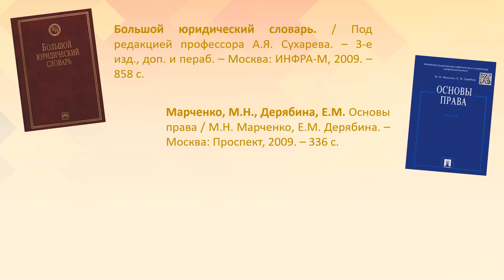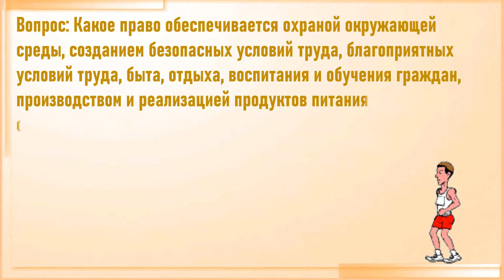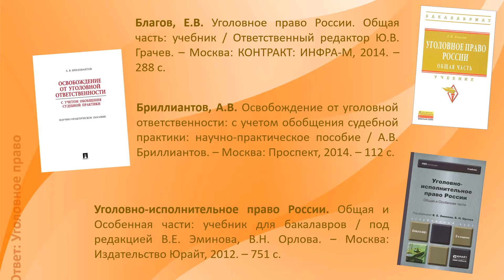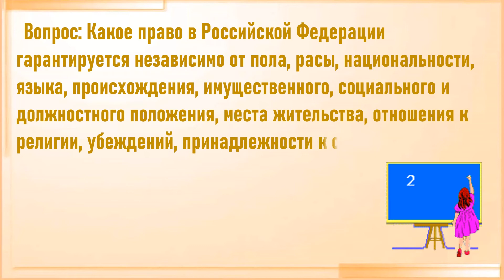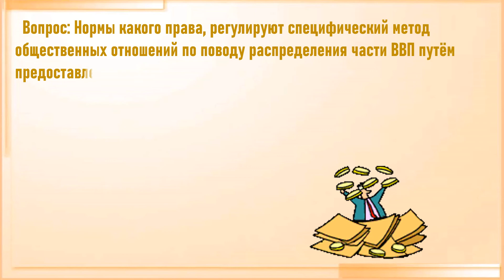Виртуальная книжная выставка-викторина «По лабиринтам права»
Центр правовой информации для молодежи отдела методико-
библиографической работы подготовил виртуальную книжную выставку-викторину «По лабиринтам права».

Проблема прав человека издавна волновала людей. Сегодня права
человека закреплены в международных и отечественных правовых
документах. Эти права нужно знать каждому человеку. К сожалению, очень часто российские граждане попадают в ситуацию нарушения своих прав, иногда даже не подозревая об этом в силу правовой безграмотности. Трудно общаться с другими людьми, заботиться о чьих-то правах, когда не осознаёшь своих собственных. Но если человек владеет достаточным объёмом информации о своих правах, у него имеется немало способов отстоять их, защитить себя и других.

Наша викторина позволит Вам проверить свои теоретические знания по правовой тематике, а также пополнить их, придя в библиотеку. Желаем удачи!